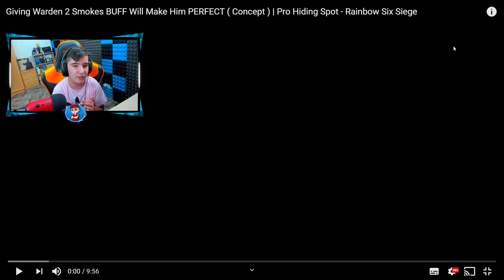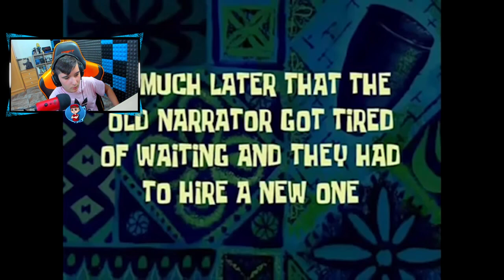EL BUFF QUE CAMBIARÁ A WARDEN EN R6.... Reaccionando / Pablotas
► ¡Sígueme!